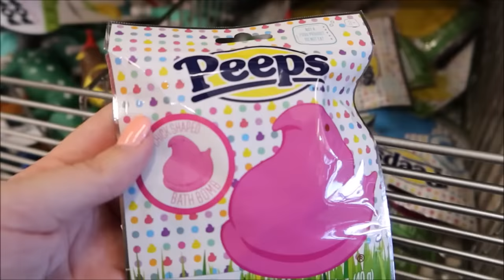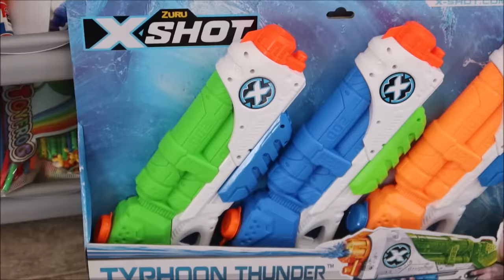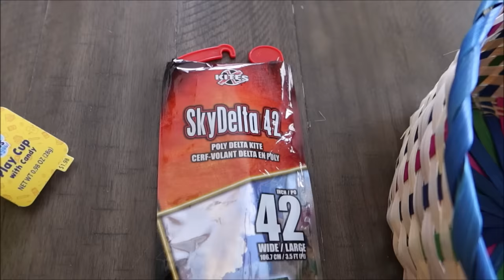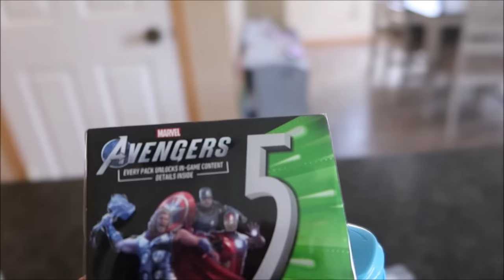*NEW* Easter Basket For 5 Kids + Husband! - Shop & Fill Baskets With Me.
What our 5 kids are getting for Easter this year. We have an 8, 6, 5, 3 & 6 Week-old. I also thought it would be fun to get the hubby a little basket.
Let me know what your kids are getting this year!

LINKS!